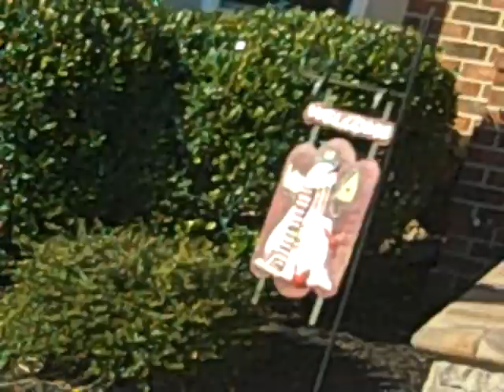scootering with ryan and brent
Ryan and brent scootering in nj.